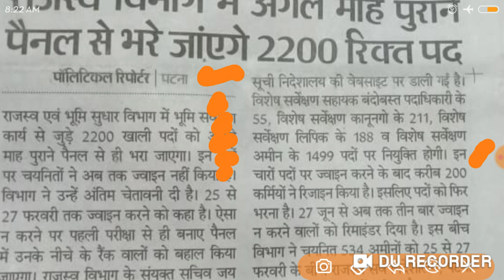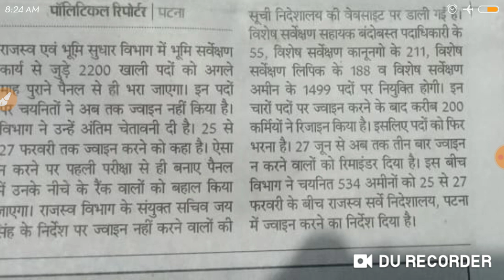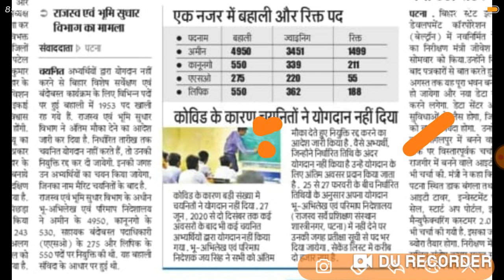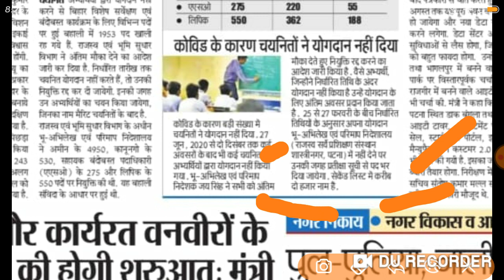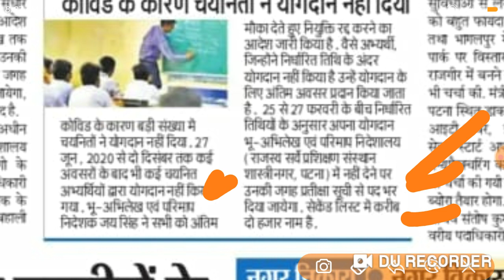LRC -Latest Update|Waiting List Very Good News|अगले माह से होगा Joining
4th time call Department to Joined Ssa_SSK_SSC_ASO

Good News , In Favour of  waiting List Candidate

 love u & thanku my viewers to watching             and  shareing my videos

MY GEAR
1. TRIPOD
2. MIC
3. PHONE
4. CAMERA
5. LAPTOP
6. RING LIGHT
7. BAG
8. FURNITURE
9. CHETAN BHAGAT BOOK
10. Casio watch
1. INSTAGRAM – civilengineers96bro
4. My Youtube– youtube/civil engineers bro
THANKU SO MUCH WATCHING & SUPPORT